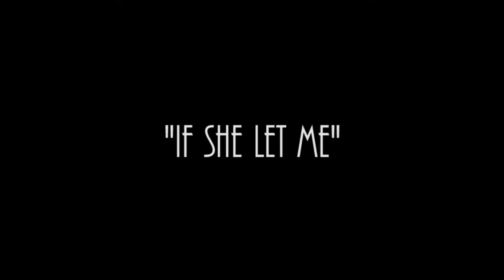DEEJAY - "If She Let Me"|Dir:@MoreMilliSVG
NEW!!!